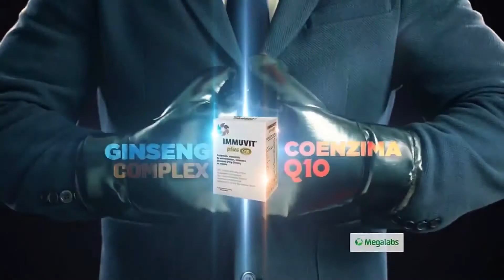IMMUVIT Plus Q10 (Ecuador 2021)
Comercial de Immuvit: Immuvit con Ginseng Complex y Coenzima Q10.
Immuvit siéntete inmune, siéntete vital.